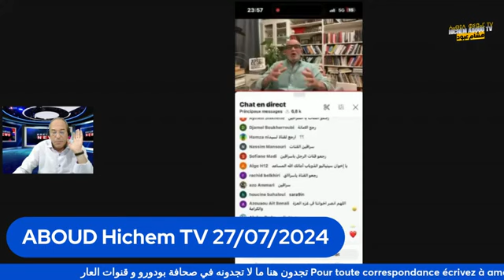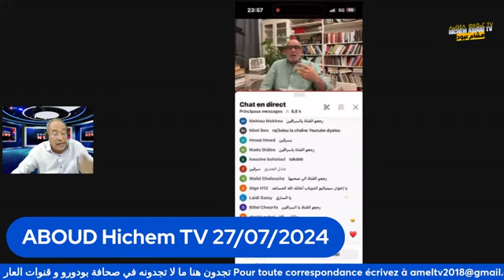عاجل : هشام عبود يفضح الإخوانجي العربي زيتوت الذي قام بسرقة قناة أمير ديزاد